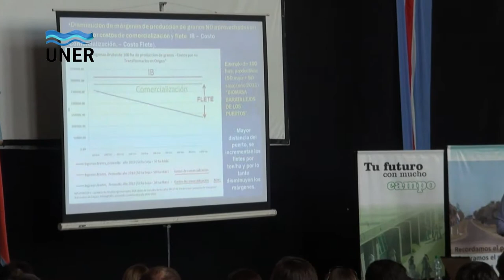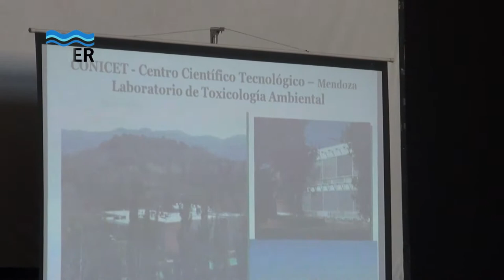CULTIVO DE VERANO